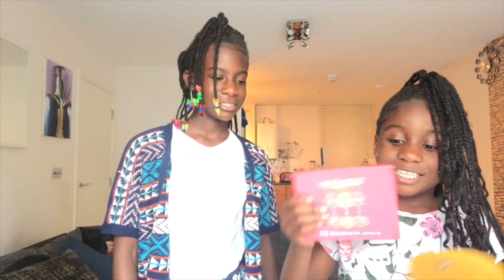I GOT BEAT UP PRANK ON MY MOM!!!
So I got my mom back by pranking her again after she pranked me by  ignoring me for 24 hours, you can call it prank wars but i think i'm winning with this prank on my mom, Bre and i pranked my mom by  pretending I GOT BEAT UP in the park LOL, this prank was epic and my moms reaction was priceless, she really though i got beaten up my mom went crazy.